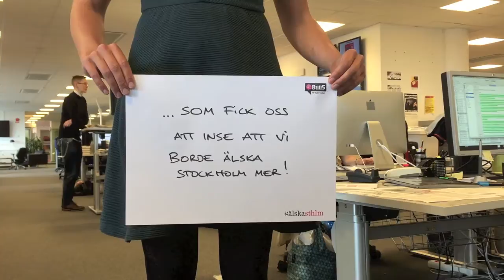älskasthlm: Årets andra hedersskåning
Framtidsminister Kristina Persson (S) är årets andra hedersskåning, eftersom hon fick oss att inse att vi borde älska Stockholm mer.